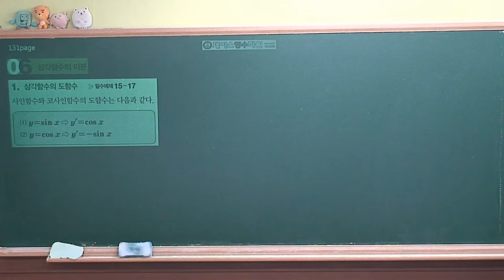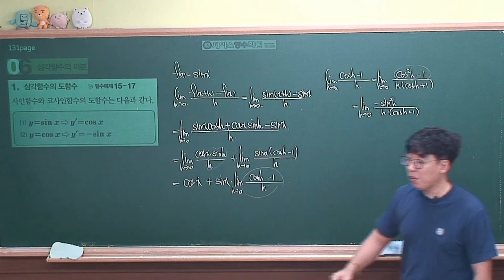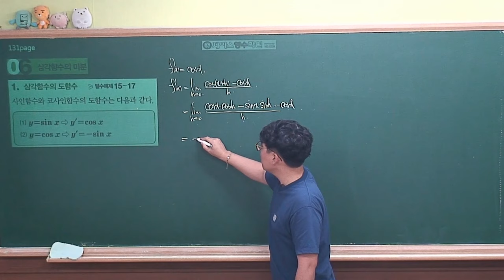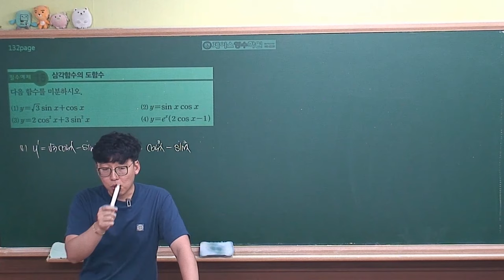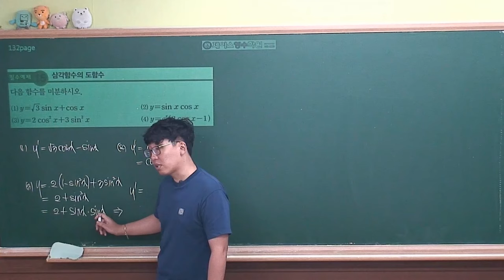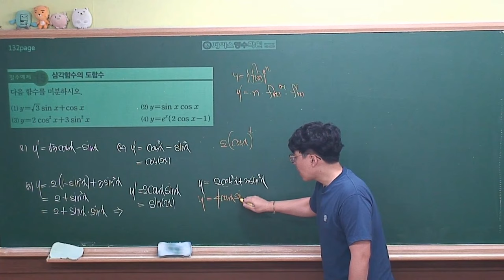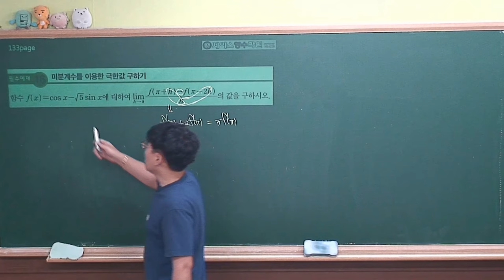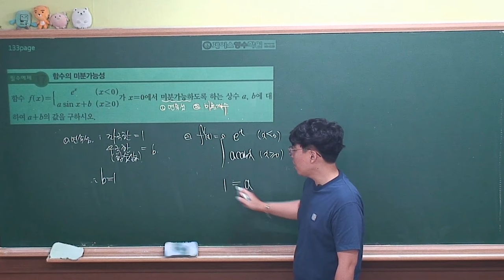[미적분 개념원리(2019년 고2)] Ⅱ-02(6)삼각함수의 미분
삼각함수의 미분 기본개념입니다.
필수암기이고 유도하는과정중 삼각함수의 극한을 이용하기때문에
암기에 도움이 될것입니다.